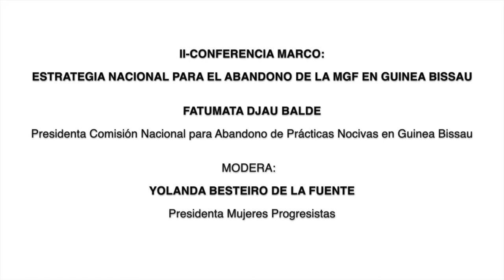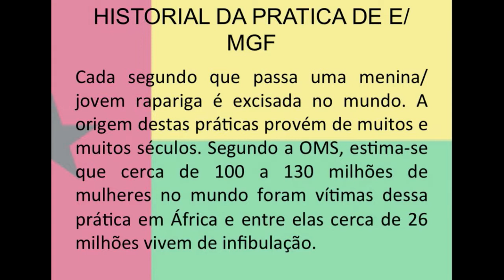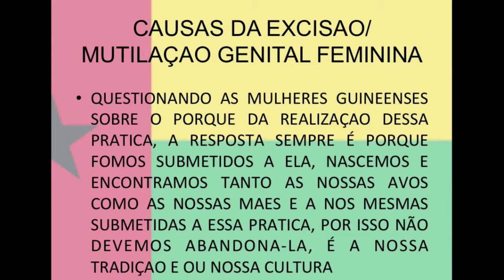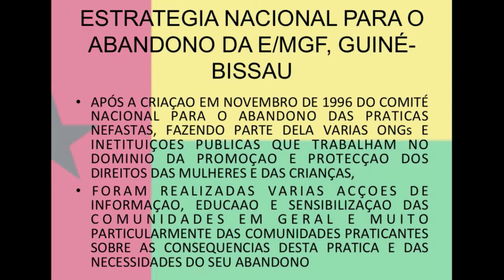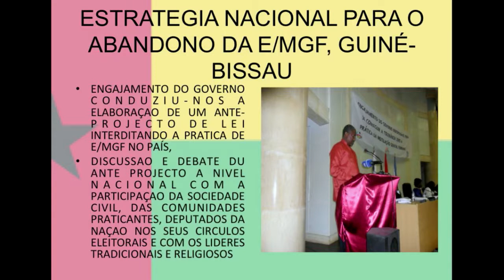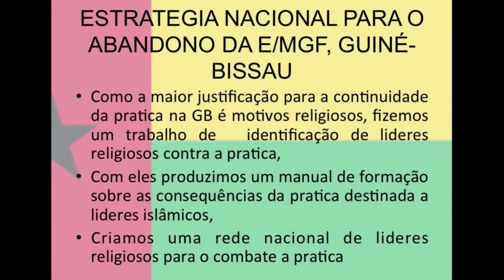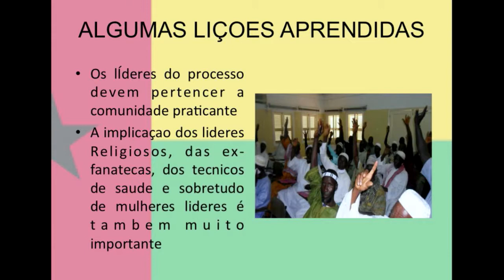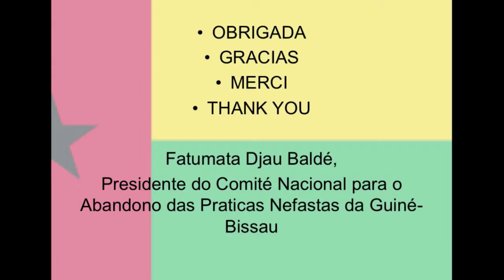Estrategia nacional para el abandono de la MGF en Guinea Bissau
Conferencia-marco

Fatumata Djau Balde, Presidenta Comisión Nacional para
Abandono de Prácticas Nocivas en Guinea Bissau.

Modera:

Yolanda Besteiro de la Fuente, Presidenta Federación
Mujeres Progresistas